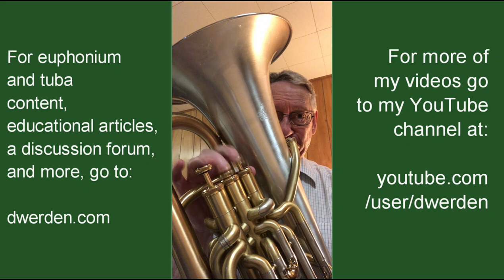Four Scottish Dances Euphonium or Baritone Horn Excerpts for Band. By Malcomb Arnold & John Paynter.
This is an exciting arrangement by band legend John Paynter, based on Malcomb Arnold's orchestral arrangement of Scottish Folk Songs. This is one of dozens of euphonium excerpts in "Euphonium Excerpts from the Standard Band and Orchestra Library." The excerpt book is available here: